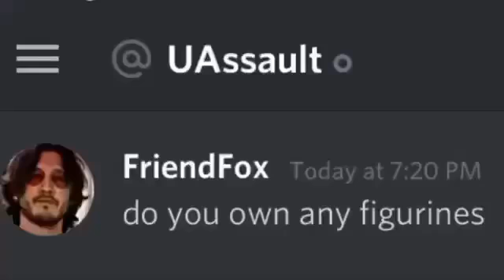Do you own any figurines? (Discord meme)